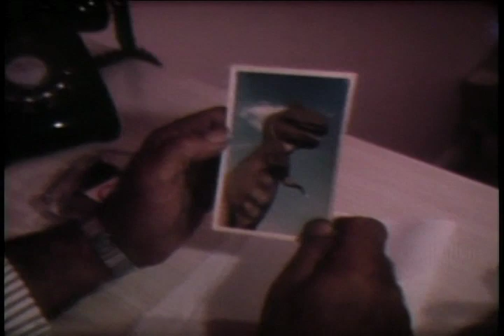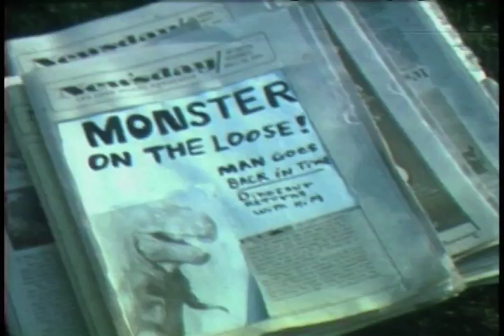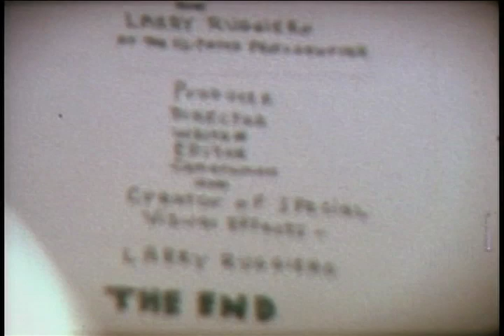Stop-Motion Rarities: "Nightmare" by Larry Ruggiero (circa. 1970s).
What you are about to see is an amateur film created by Larry Ruggiero.  This super-8 fantasy adventure film has dinosaurs and prehistoric lifeforms animated with clay and used rear-projection techniques similar to the ones Ray Harryhausen made when he was working on such films like THE 7TH VOYAGE OF SINBAD (1958) and JASON AND THE ARGONAUTS (1963). This film can be seen as an extra on the DVD of THE MIGHTY GORGA and ONE MILLION AC/DC (both from 1969).
To know more about Larry Ruggiero and his other films (excluding THE INCREDIBLE HULK MEETS THE EVER-LOVING BLUE-EYED THE THING, which is from 1982), you can read all about it on this link: